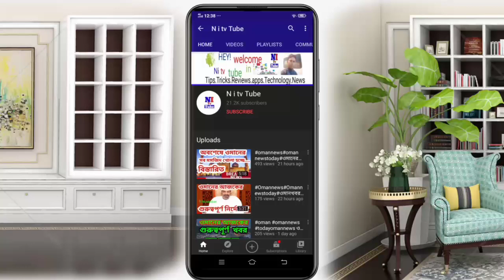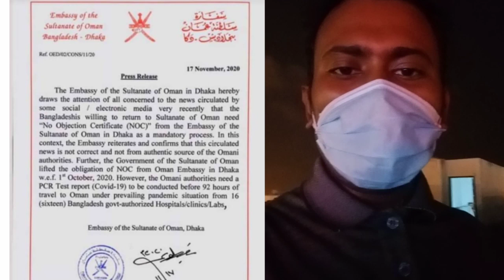oman news today।। প্রবাসীদের জন্য সুখবর।।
Ni tv tube :প্রিয় প্রবাসী বন্ধুরা আমাদের এই চ্যানেলটি আপনাদের সেবা করার জন্যে তৈরি করা হয়ছে ।প্রবাসী বন্ধুদের বিভিন্ন নিউজ এবং প্রয়োজনীয় পরামর্শ দিয়ে হেল্প করা হয়  প্রবাসীদের পাশে ছিলাম এবং ভবিষ্যতে ইনশাআল্লাহ পাশে থাকব।চেষ্টা করি সঠিক খবর দিয়ে প্রবাসীদের কে সয়হাতা করতে।আপনাদের ভালবাসা ও সমর্থন আমাদের আরো বেশি উত্সাহিত করে। আসা করছি  আপনারা সব সময় সমর্থন দিবেন।